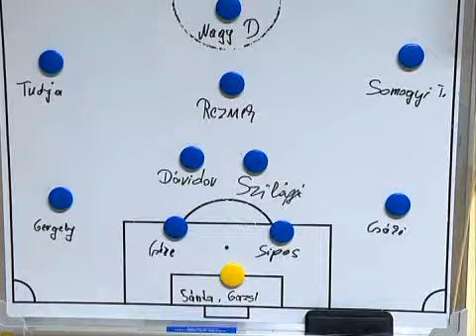Vízválasztó - Kölcsey Tv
Vízválasztó